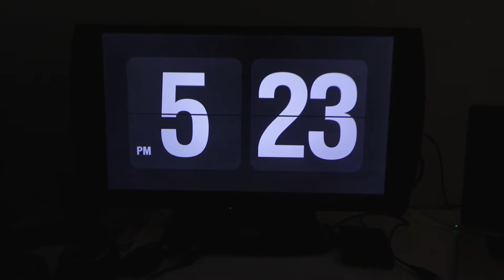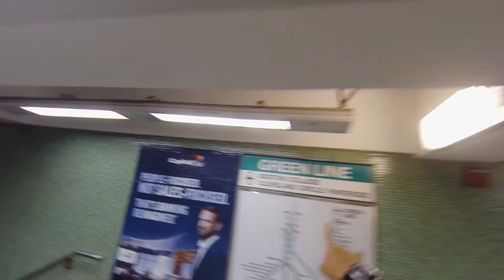Boston with a GoPro - شوارع بوسطن بالقوبرو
في هذا اليوم قررت إني بس أطلع وأروح مكان يعجبني في مدينة بوسطن.. وأفرغ لكم بعض

At this day I decided to hangout and go to a nice place that I like in the city of Boston and also to tell you a few thigs that I kept in my heart and wanted you guys to know about hhem.. please subscribe if you like my content.. Thnk you

استخدمت:
قوبرو٣
كانون ٨٠دي
عدسة ١٧-٥٥ ٢.٨
برنامج البريمير سي سي

I used in this video:
GoPro3
Canon 80D